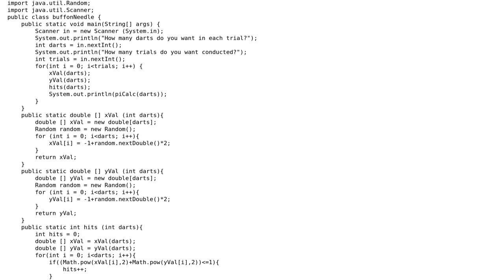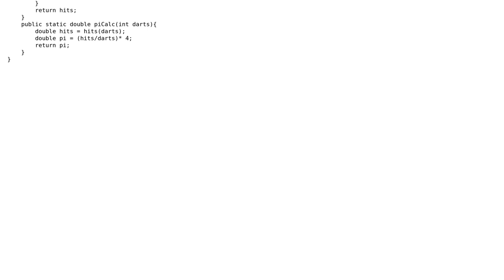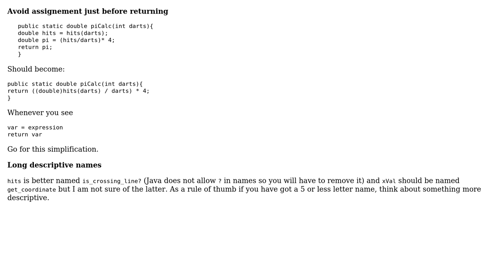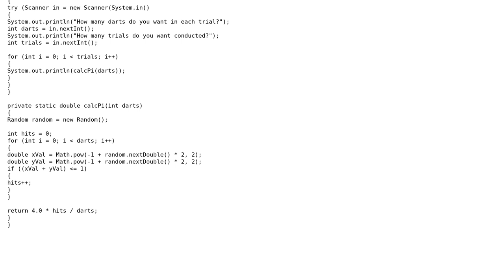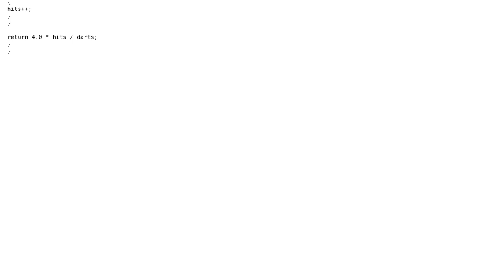Buffon's Needle experiment (4 Solutions!!)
Buffon's Needle experiment

With thanks & praise to God, and with thanks to the many people who have made this project possible! | Content (except music & images) licensed under CC BY-SA | Music | Images & others | With thanks to user Vishvak Seenichamy user Pixelstix user Malachi user Gerold Broser user Caridorc user 200_success and the Stack Exchange Network Trademarks are property of their respective owners. You are responsible for your own actions.